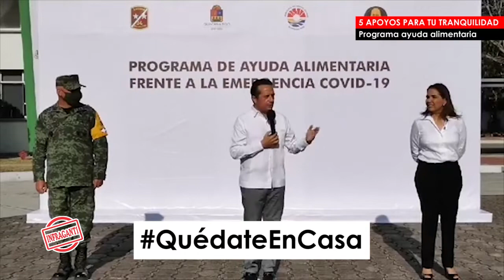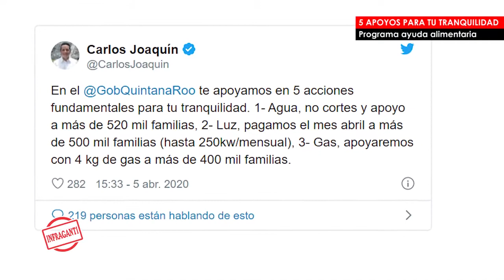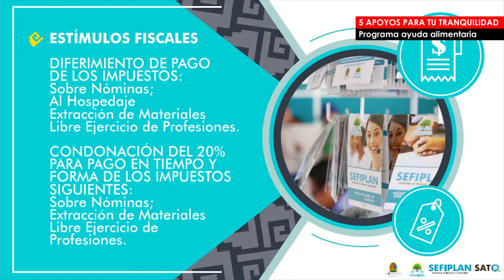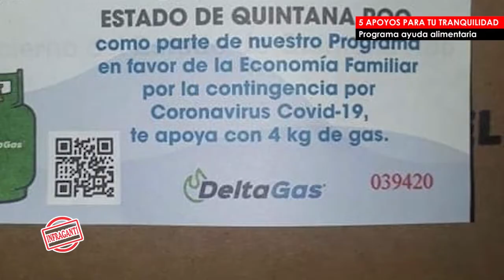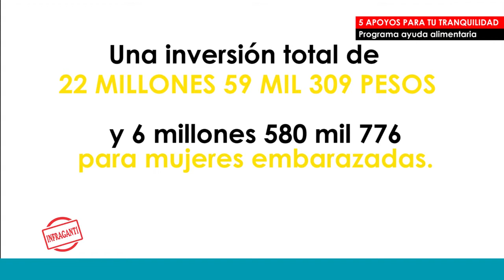Comenzó entrega de despensas por COVID 19 en Quintana Roo